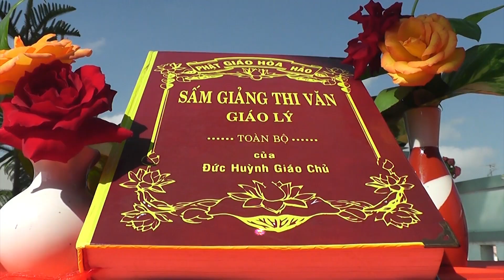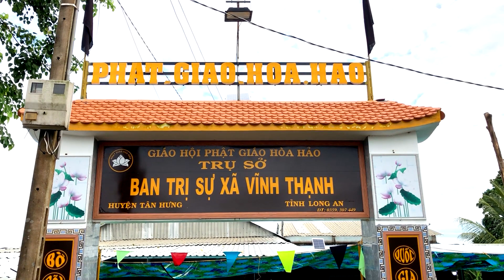PGHH 2023 NGUYỄN THẾ CƯỜNG 4 CÂU THEO ĐẠO LÝ NHẤT TÂM MỚI KỊP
BTS -XÃ VĨNH THẠNH -HUYỆN TÂN HƯNG -TỈNH LONG AN